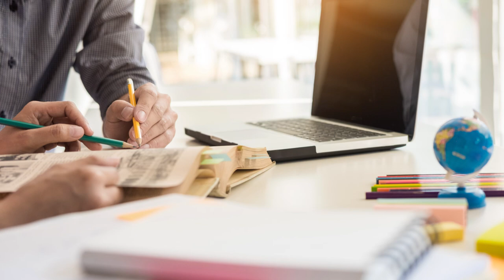EEG, study, law of attraction, working BGM, intuition, test, solfegio frequency, music